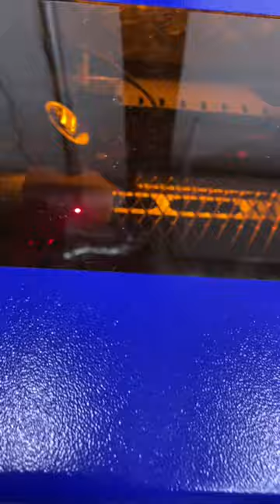Creating a custom hat with Leatherette, a Monport K40 laser and Vevor hat press.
Playing around with some new tools today in creating a custom hat using adhesive backed Leatherette with the Monport K40 laser and fixing it unplaced with the Vevor heated hat press.

Hat press
Monport Laser